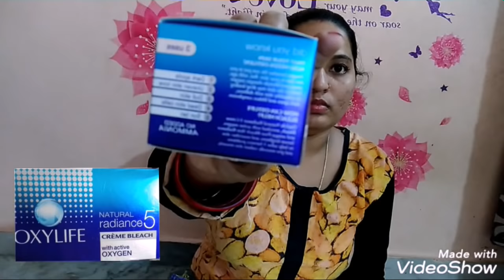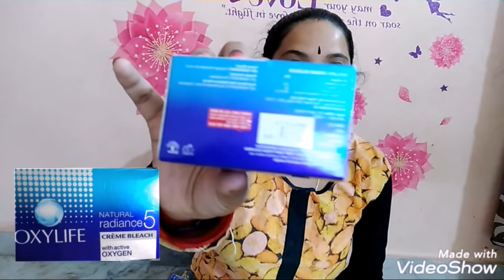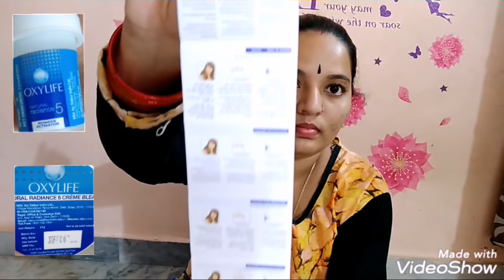OxyLife Natural Randiance 5 bleach review and demo miracle formula at home in Telugu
OxyLife Natural Randiance 5 bleach review and demo miracle
Rs:-77
Net weight ;27g
All bangle stores available bleach